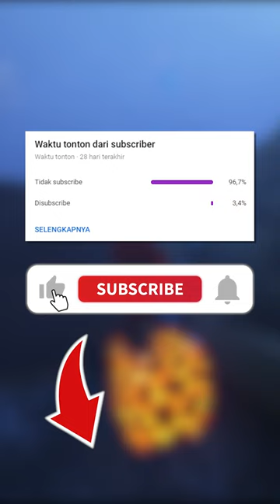Kenapa Magma Block Bikin Tenggelem?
Spec PC 1 :
ASUS - ROG STRIX B550-F GAMING (WI-FI) Ryzen AM4 ATX
AMD Ryzen 9 5900X 12 Cores 24 Threads 3.7Ghz Up To 4.8Ghz
MSI GeForce RTX 3070 VENTUS 3X OC 8GB GDDR6
Team T-Force Dark Z Alpha DDR4 PC25600 Dual Channel 32GB
Monitor LG 27GP850 QHD 165hz Nano IPS Gsync 1440p
Monitor LED LG 24 Inch 24MK600
Xiaomi Gaming Monitor Curved 34 Inch 144Hz

Spec PC 2 :
ASUS ROG STRIX B450-F GAMING II
AMD Ryzen 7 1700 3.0Ghz Up To 3.7Ghz Cache 20MB 65W
ASUS TUF Gaming VG249Q Gaming Monitor 23.8"
Monitor LED LG 25UM58-P LG 25"

Laptop :
ASUS ROG STRIX G15 G513RM RYZEN 7-6800H 300Hz RTX3060 16GB 512SSD